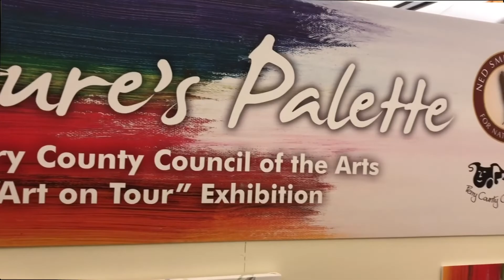NED TALKS - Episode 2 - PCCA's Nature's Palette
Ned Smith Center educators, Emily Rosmus and Hunter Kauffman talk with the Executive Director of the Perry County Council of the Arts, Jasmine Colbert. She discusses the history of the PCCA and their most recent exhibit, Nature's Palette.

Nature's Palette is available to view now until May 2020 in the Olewine Gallery at the Ned Smith Center for Nature and Art.